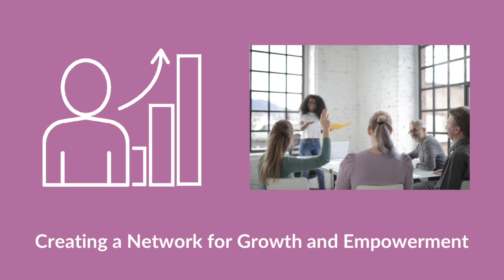HOW TO PLAN A PRODUCTIVE YEAR? | 5 important things to work on for your most productive year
Hey fam,

Welcome back to another video by The Mentorship Corner, your virtual mentor for personal growth and development.

Do you ever wonder if you doing the right thing to set yourself up for success? Well, this video is for you. I share with you 5 important things to work on to ensure that you have the most productive year yet.

Of course everything depends on the work you do, but following these tips will ensure that you stay on track and continue to work on your best self.

May this be your best year yet!!!
Some important videos to also watch

We have an amazing Self Discovery course and journals just to serve you